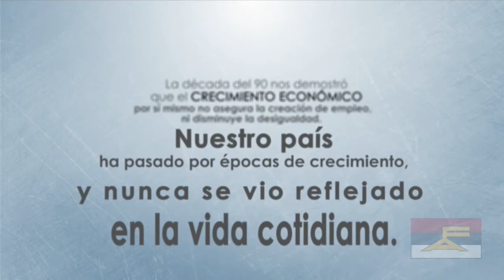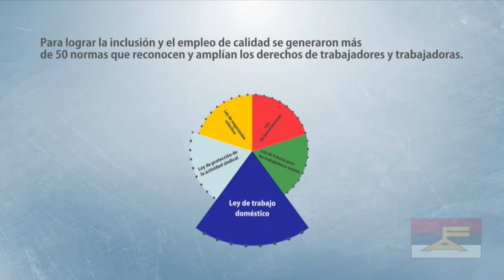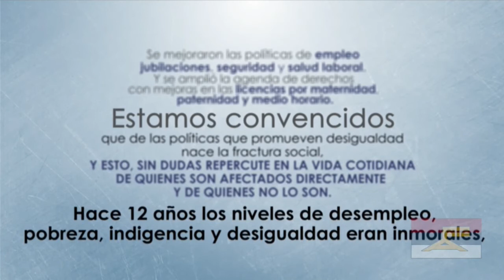Feliz día de las trabajadoras y trabajadores del Uruguay